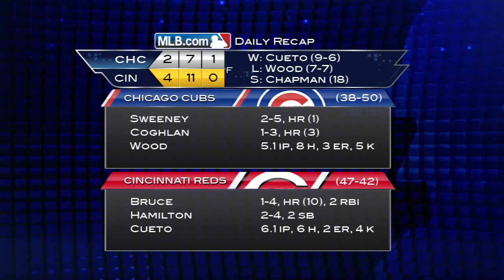7/8/14: Parra helps Bruce's blast hold up in opener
Daily Recap: Jay Bruce's two-run home run powered the offense and Manny Parra got a timely out with the bases loaded to lead the Reds